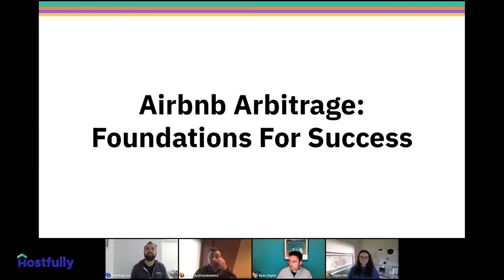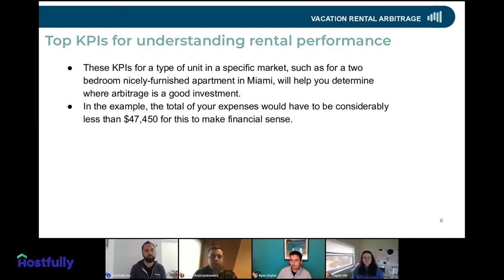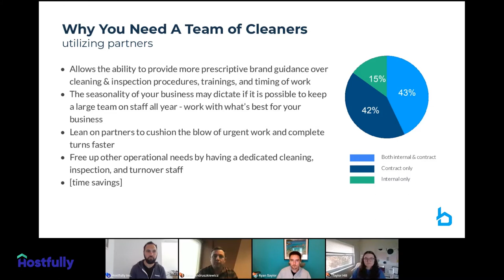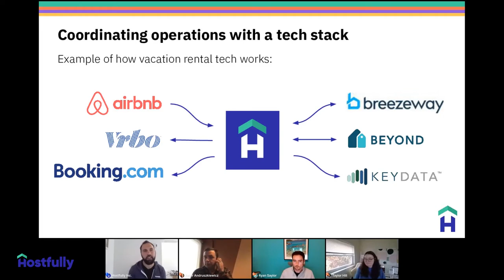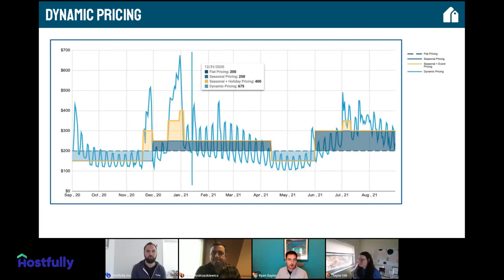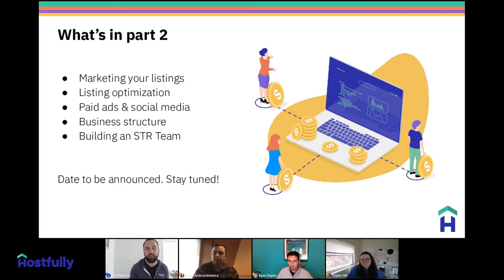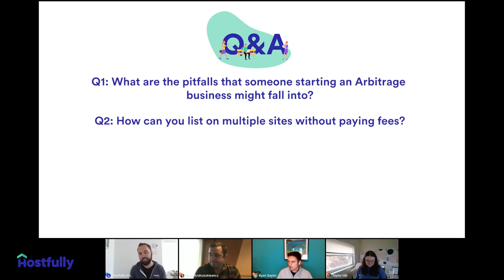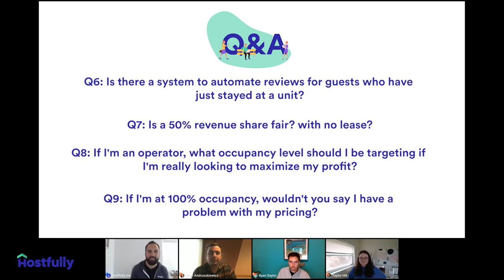Airbnb Arbitrage: Foundations For Success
📢  Join Beyond, Breezeway, Hostfully, and Key Data Dashboard as they discuss what it takes to get started and succeed in an Airbnb arbitrage business.

📈 Sizing the market to predict revenue
🔎 Steps required for due diligence
🙋🏿‍♂️ Structuring a cleaning team
Optimizing pricing for greater revenue
❓ Using automation to save on hiring
Links mentioned in the webinar:
1. Free Digital Guidebooks:
2.  Simplify the way you run business with Property Management Platform:
3. Hospitality Industrial Report:
4. Beyond - Revenue Management Solution
5. Breezeway - Property Care, Operations & Messaging Platform
6. Key Data Dashboard - Performance Analytics & Comparative Data